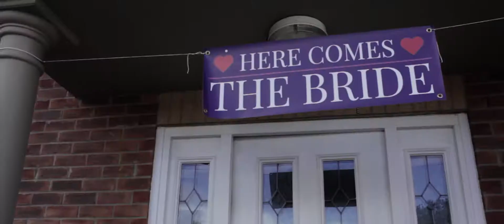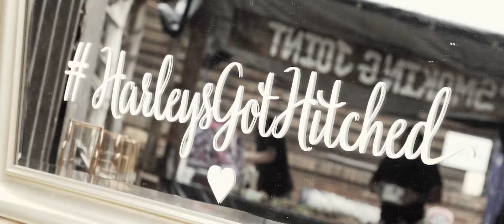Dan & Lauren - Ecclesall Woods